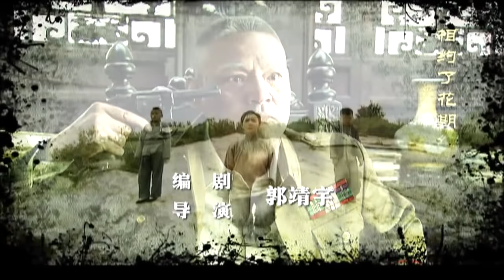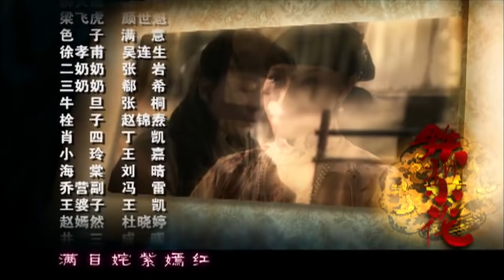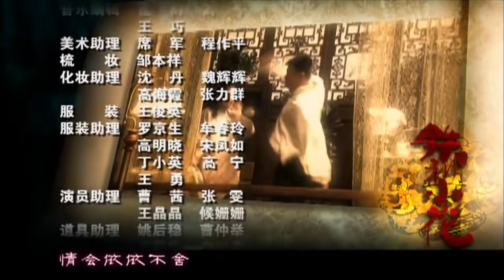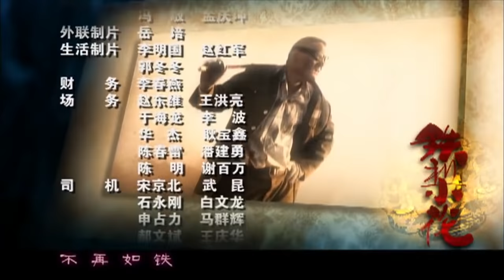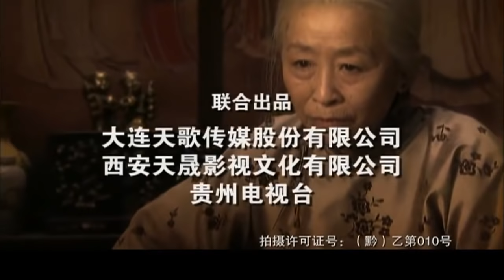军阀太太 第38集